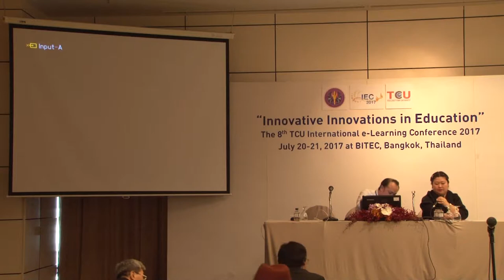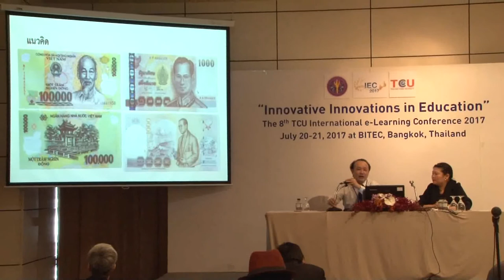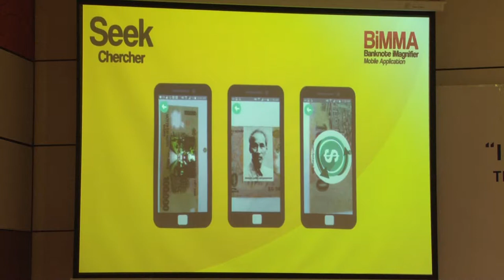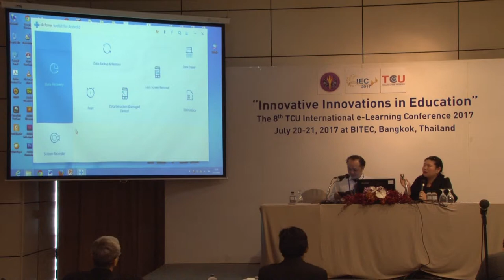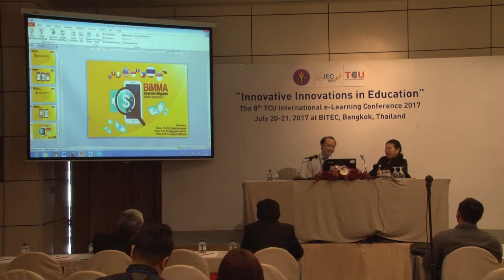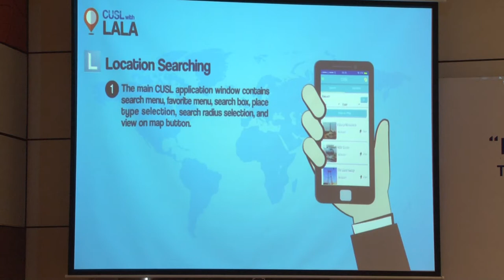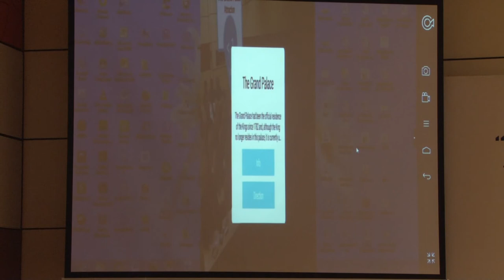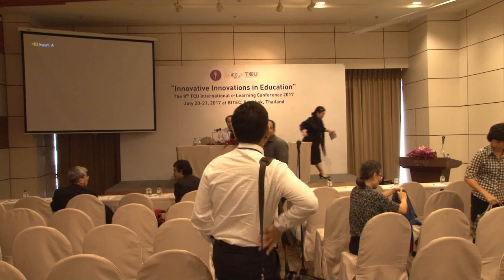Thai Innovations for Education: - BiMMA (Banknote iMagnifier Mobile Application)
Thai Innovations for Education:
- BiMMA (Banknote iMagnifier Mobile Application)
- CUSL (Chula Smart Location)
Associate Professor Prakob Koraneekij, Ph.D.
Associate Professor Noawanit Songkram, Ph.D.
Associate Professor Jintavee Khlaisang, Ed.D.